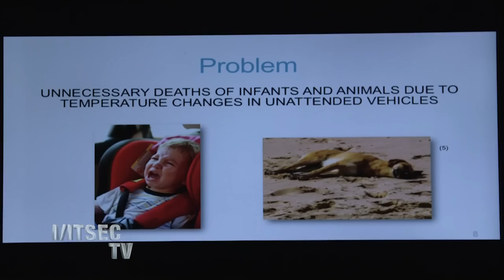Future Leaders Pavilion I/ITSEC 2014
Shaker High School students discuss their Simulation project.